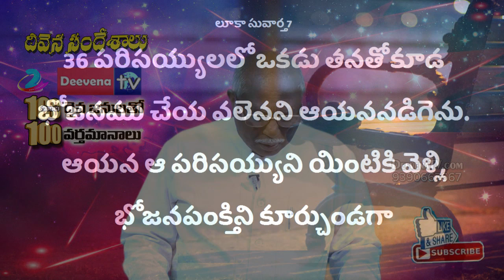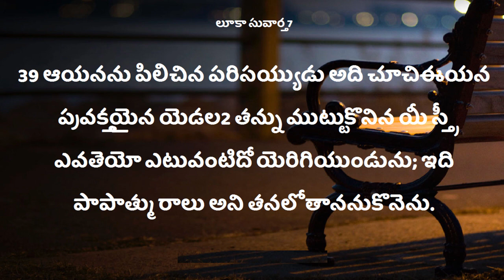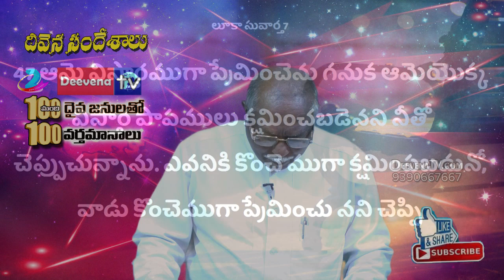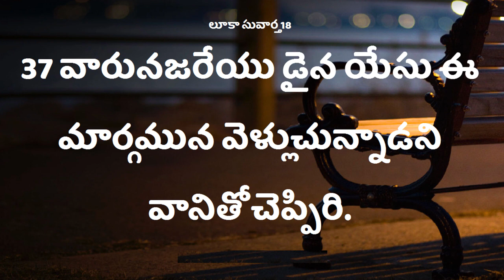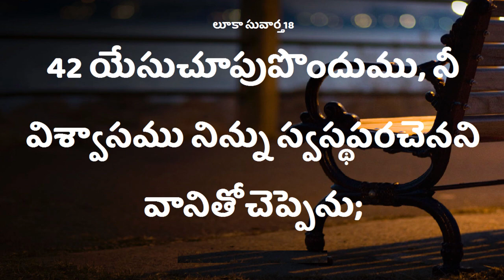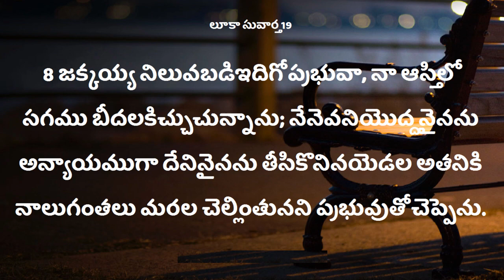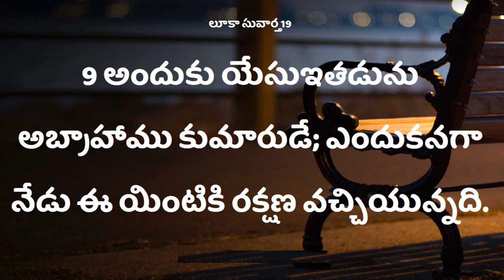100 Deevena Sandesalu # Pastor P.V. Ratnam garu